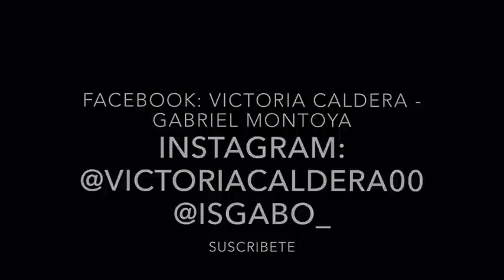Vic & Gab - T.O.K - BUBBLE UP// COREOGRAPHY RAGGA JAM DANCEHALL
¡¡Nuestro primer vídeo!! LIKE Y COMPARTE y no olvides SUSCRIRTE
SNAP: Vicaldera - Isgabo1
FACEBOOK: Victoria Caldera - Gabriel Montoya